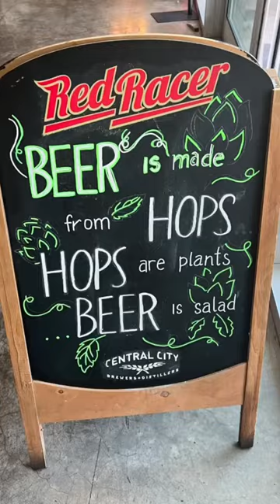Had a Non-Alcoholic beer day at Central City Brewing the reigning champs of NA Beer in BC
Had a Non-Alcoholic beer day at @redracerbeer the reigning champs of NA Beer in BC. Great venue, worth spending a day here if you haven’t already. A cool tasting room with stools at the bar, which I love. Great patio and tons of in-stock swag and off-sales options. I’ve had their regular beers many times before and I love them. First time drinking their non-alcoholic @streetlegalbeer and they did not disappoint. With 5 to choose from, the Street Legal beers are officially my go-to from now on. 3 coolers for off sales dedicated to the Street Legal and apparently it used to be on tap, hopefully that comes back. A special shout out to their Street Legal Pale Ale for taking its rightful place on my mantle as BC’s Best Non-Alcoholic Beer…. so far. Where should I try next? Would love to find somewhere with NA Beer on tap.